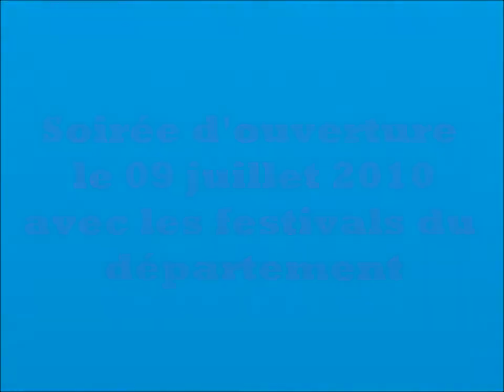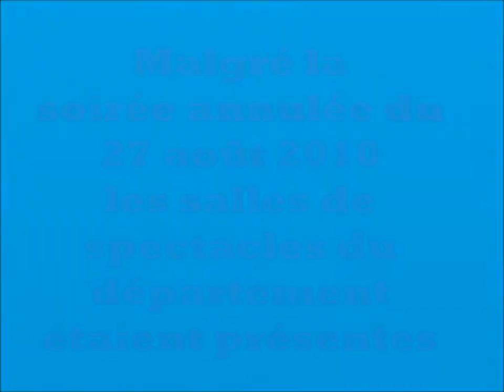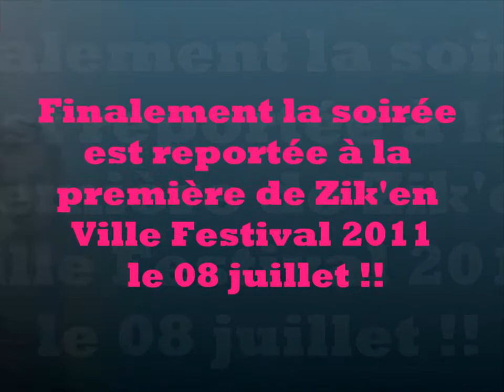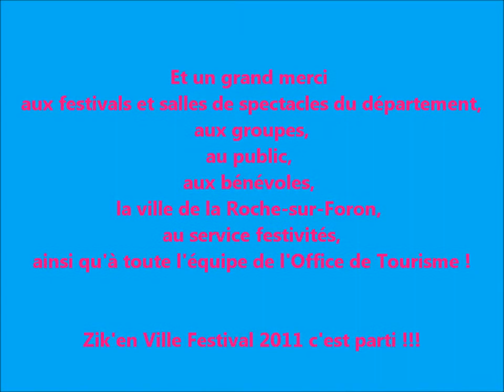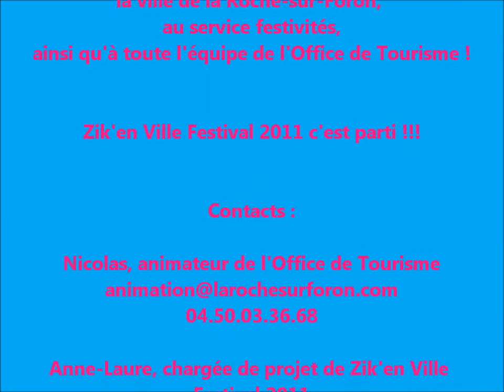Zik'en Ville Festival 2010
Pour avoir un petit aperçu de l'édition 2010...